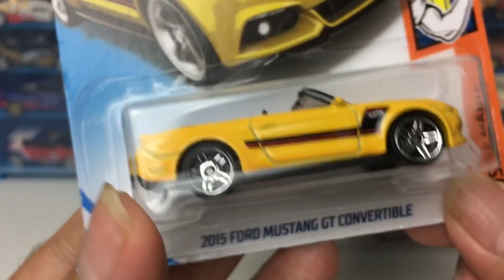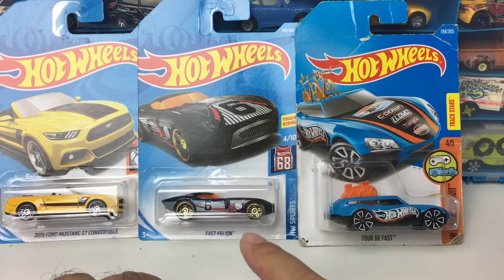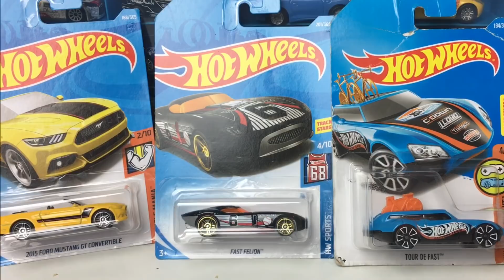กิจกรรมแจกรถEp33|C2Kun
กิจกรรมแจกรถทุกวันอาทิตย์2ทุ่ม